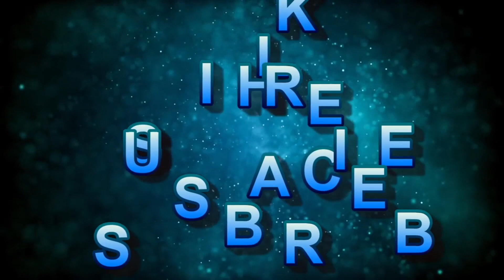YEH HAI LUCKNOW NAGARYA II यह है लखनऊ नगरया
This channel is a beautiful example  the GANGA -JAMUNI TEHZEEB. Glimpses of history and heritage of Lucknowy, it's people, their customs, traditions, beliefs, lifestyle, language, art, crafts ,cuisine, costumes, literature, architecture, lore and the folk lores-- qissey - kahaniyan. Above all the unheard and untold anecdotes oral history.
 Lucknow,as it has a very rich historical and cultural background from those bygone days till date.
LUCKNOW'S ,200 YEARS BACK II 200 सौ साल पहले का लखनऊ
HUM FIDAYE LUCKNOW II हम फिदाये लखनऊ
LUCKNOW-THE LAST KING OF AWADH,WAJID ALI SHAH-आखरी ताजदारे अवध -वाजिद अली शाह गुज़िश्ता लखनऊ -९
STORY OF COURTESANS OF LUCKNOW-कुछ बातें लखनऊ की तवाइफ़ों की
LUCKNOW-GALIYON ll KA ll SHAHAR (HD)
LUCKNOW,QADEEM AUR JADID QADRON KA SHAHER  लखनऊ, क़दीम और जदीद क़द्रों का शहर
lucknow's gulabo sitabo